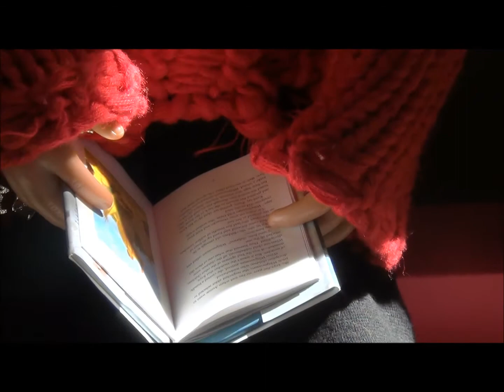Butterfly Fly Away Music Video